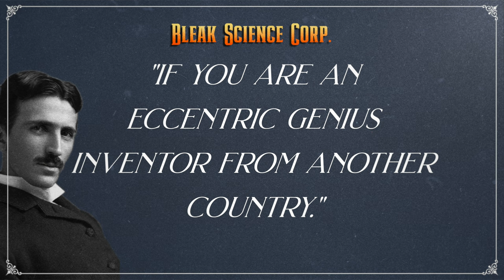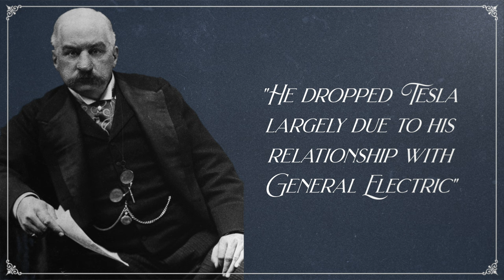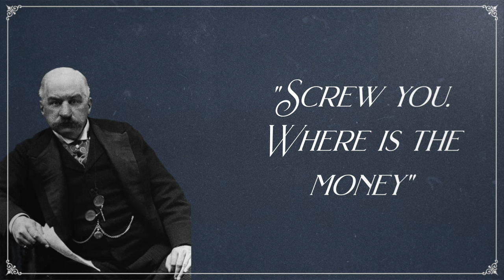How Tesla Got Screwed | Bleak Science Corp.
How Tesla Got Screwed - This is a summarized story of the many times Tesla got screwed.